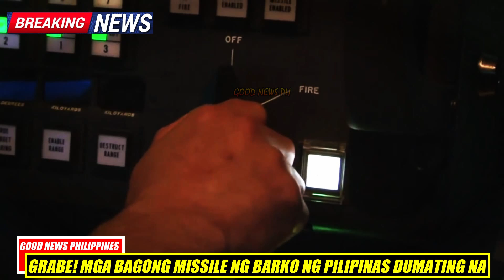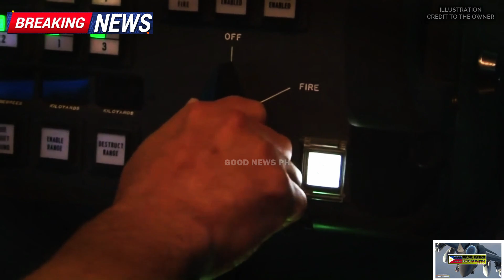SA WAKAS MGA MISSILE DUMATING NA, ITO ANG MAGPAPALUBOG SA BARKO NG CHINA KAPAG NAG KAMALI SILA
SA WAKAS MGA MISSILE DUMATING NA, PARA SA DALAWANG BAGONG WARSHIP NG PILIPINAS | ANTI-SHIP MISSILE